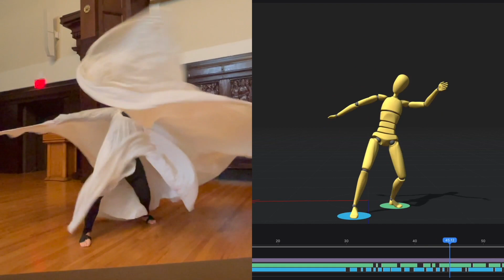"Night Wind" MoCap session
This is a recording of a MoCap session with Jody Sperling, the wonderful artist who dances in the style of Loie Fuller. She was dancing with a Rokoko SmartSuit Pro underneath her costume. You can see what her body is doing under the costume via the screen capture on the right side of the screen. This motion was then transferred to an avatar in the dance adventure "Master Dancer" under development at the University of Illinois under professor John Toenjes.